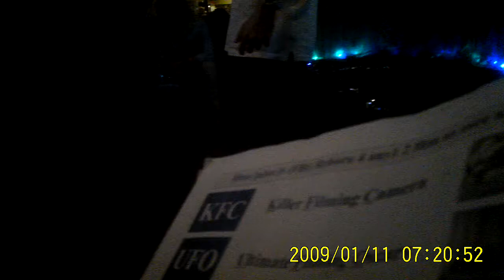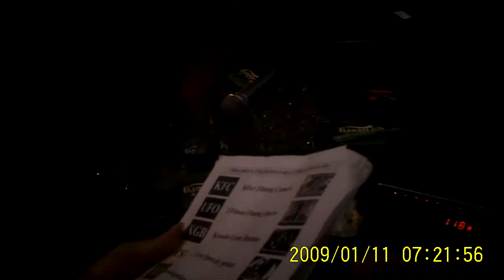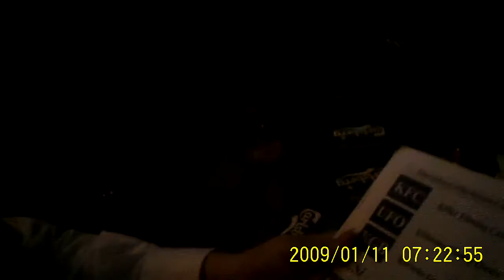Jusbon KTV Ch : Taoyuan KTV-Demo FBi Reborn 2 Richard